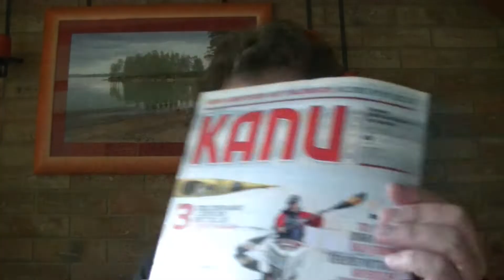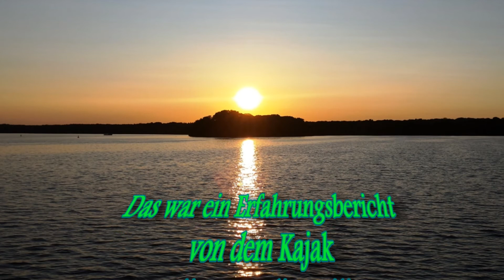Prijon Marlin Prilite Kajak Test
Dieses Video wird eine Kajak Vorstellung aus meiner Playlist "Equipment und Reviews".

In dieser Serie werden von mir meine, oder geliehene Outdoorausrüstungs Gegenstände sowie Kajaks/Kanus vorgestellt. Meine persönlichen Einschätzungen, Eindrücke und Erfahrungen die ich mit dem Equipment gemacht habe, möchte ich hier veröffentlichen. Das sind natürlich persönliche, individuelle und subjektive Einschätzungen. Erfahrungen die nicht zwingend oder verbindlich richtig seien müssen, aber evtl. helfen können eine Kaufentscheidung zu treffen oder über eine Alternative nachzudenken.

Ich bekomme für diesen Videoclip keine Zuwendungen, Provisionen oder andere Vergünstigungen seitens der Hersteller.
Der Film enthält unbezahlte und unbeauftragte Werbung, da ich z.T. Produktnamen nenne um Verwechslungen zu vermeiden.